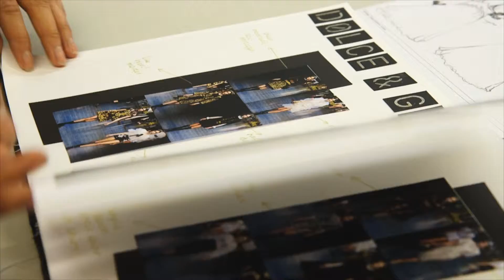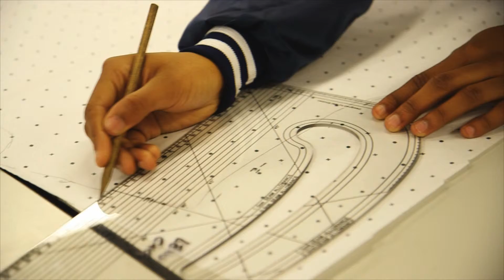FAD Fashion Futures 2014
The Fashion Futures experience through the eyes of the young people involved in the 2014 cycle.